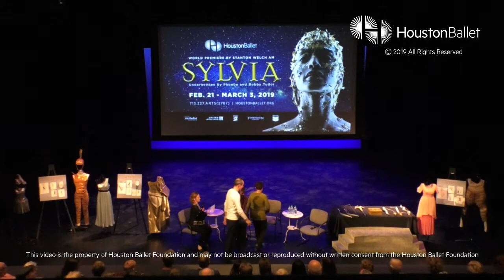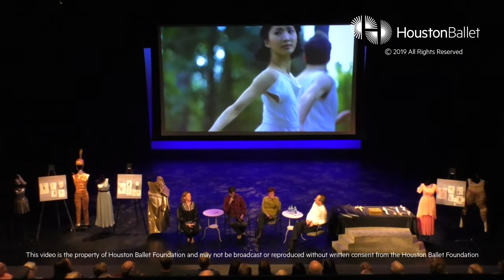Dance Talk | A World Premiere: The Creative Team Behind Sylvia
Stanton Welch AM discusses his world premiere production of Sylvia with the creative team, including designer Jerome Kaplan, costume and set designer, and projection designer Wendall Harrington.  Get a sneak peak at how they create two worlds, mortal and immortal, on one stage.

0:00 Introductions
2:38 Commercial Starts
4:26 Three Women Aspect
7:31 Love and Friend Interest
9:46 Manifesting through Choreography
11:58 Villains
15:05 Different Visual Identification
16:51 Concept of Armour/ Costumes
19:18 Human vs. God World
20:45 Working Together
24:44 Set Design
29:57 Props with Women in mind
33:27 Incorporating Projections into fighting
34:54 Greek Imagery into Choreography
36:27 Greek Imagery into Costumes
38:22 Greek Imagery into Set Design
39: 46 Use of the Fawns/ Greek Chorus
41:26 How are the stories connected?
44:04 Tour of Costumes